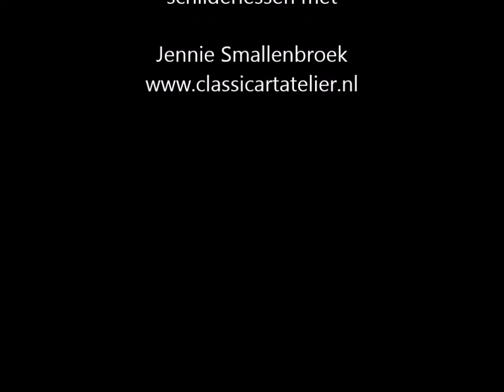Schilderdoek opspannen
Jennie laat je zien hoe je een spieraam in elkaar zet en hoe je schilderdoek opspant.